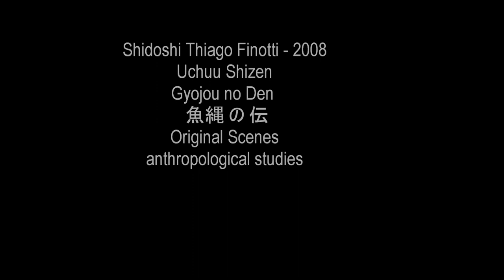Ogawa Ryu - Shidoshi Thiago Finotti - 2008 - Gyojou no Den 魚縄 の 伝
in Brazil - 2008 Gyojou no Den  魚縄 の 伝